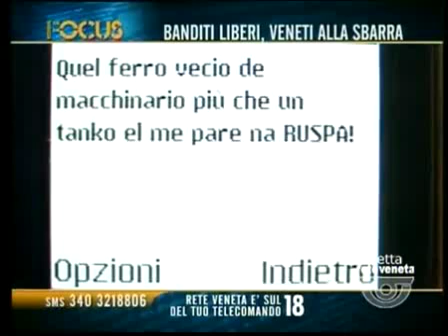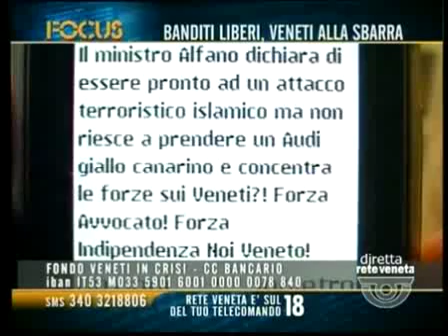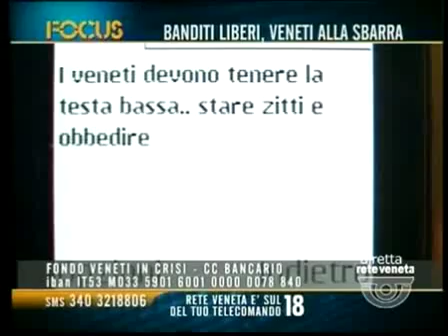Massimo Vidori a Focus, Rete Veneta, il 2 febbraio 2016 - video 1/2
Massimo, Max Vidori, neo consigliere nazionale di Indipendenza Veneta, il 2 febbraio 2016 ospite nella trasmissione "Focus" di Rete Veneta, condotta da Luigi Bacialli. Video 1/2